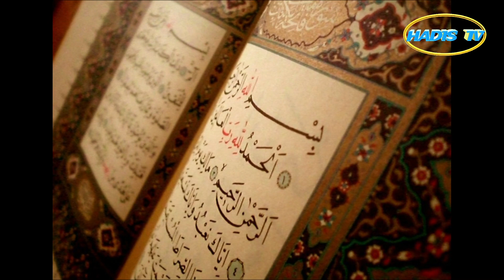ХАТМИ ҚУРЪОН. ИНОЯТУЛЛОҲ. ОРЗУБЕКҚОРИ. 26.04.2021.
ХАТМИ ҚУРЪОН. ИНОЯТУЛЛОҲ. ОРЗУБЕКҚОРИ. 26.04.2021.mp4